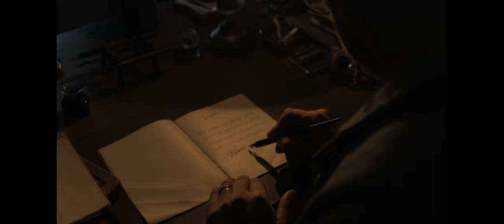VERMIGLIO - trailer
In quattro stagioni la natura compie il suo ciclo.
Una ragazza può farsi donna. Un ventre gonfiarsi e divenire creatura.
Si può smarrire il cammino che portava sicuri a casa, si possono solcare mari verso terre sconosciute.
In quattro stagioni si può morire e rinascere.
Vermiglio racconta dell’ultimo anno della seconda guerra mondiale in una grande famiglia e di come, con l’arrivo di un soldato rifugiato, per un  paradosso del destino essa perda la pace, nel momento stesso in cui il mondo ritrova la propria.